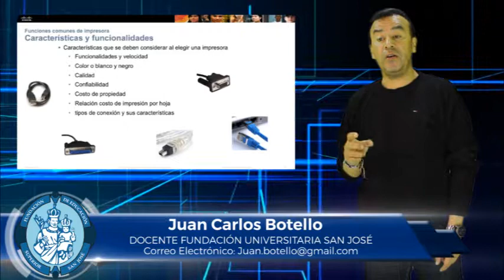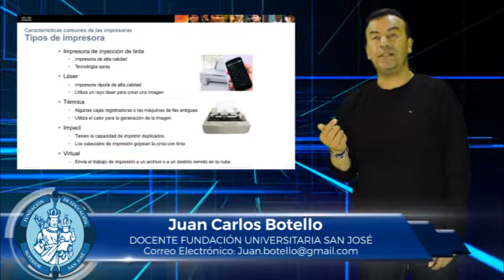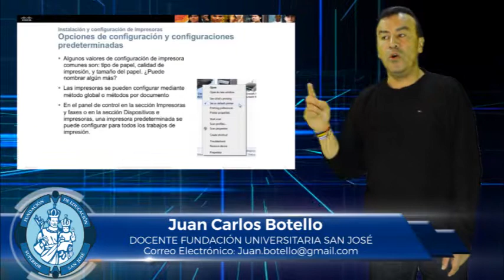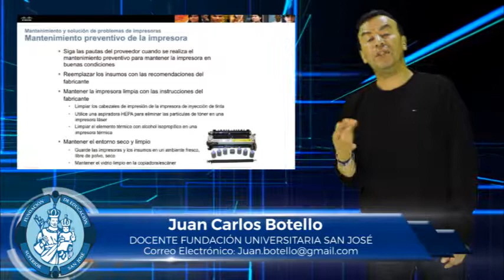JUAN BOTELLO TEMA IMPRESORAS